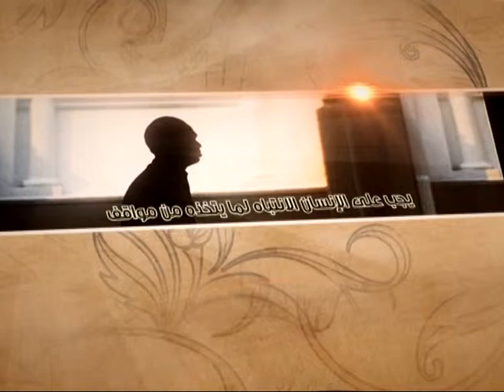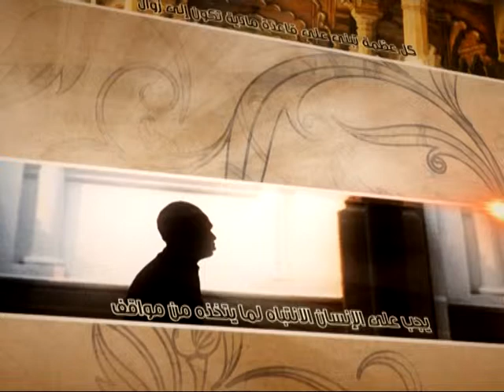العبقات - نهج البلاغة: الموعظة الناجعة - آية الله الفقيه السيد محمد رضا الشيرازي رحمه الله